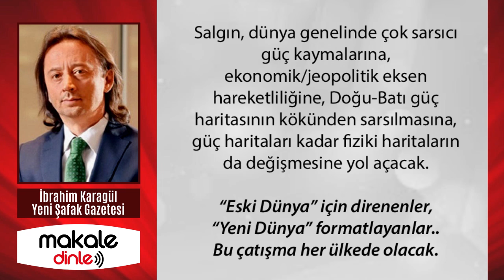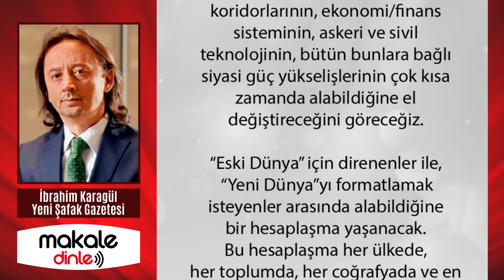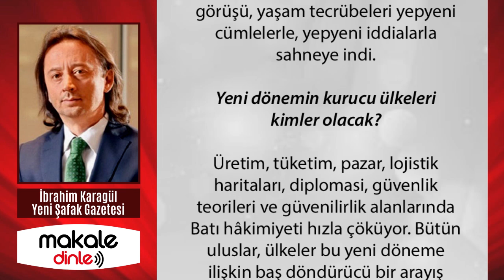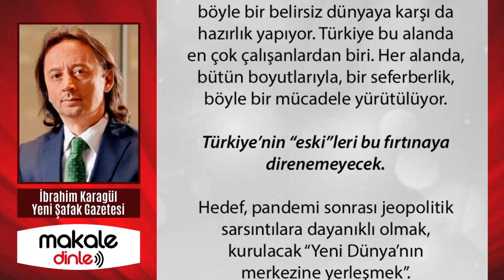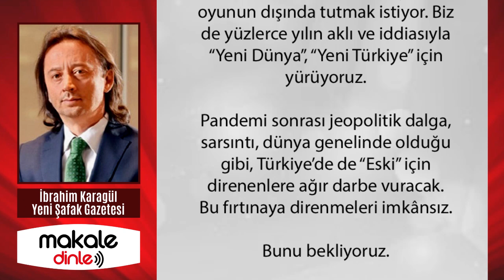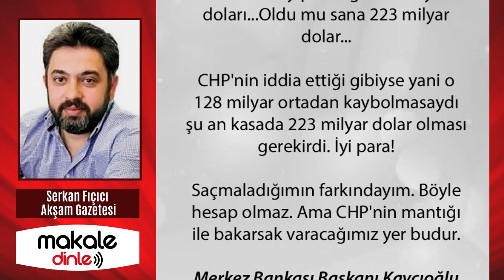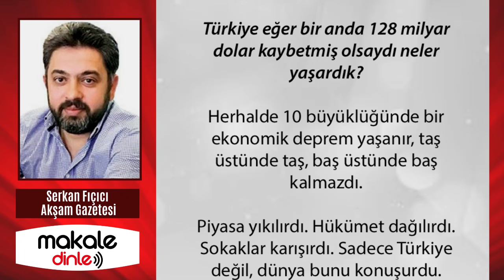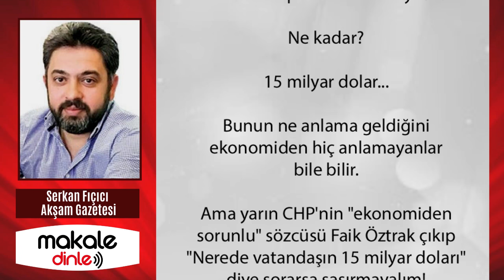TÜRKİYE YÜZLERCE YILIN AKLIYLA FORMAT ATIYOR!. İBRAHİM KARAGÜL ve SERKAN FIÇICI YAZDI - MAKALE DİNLE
Türkiye, İran, S. Arabistan, Mısır ve etrafındaki ülkeler, küresel jeopolitik çöküş ve yeniden kuruluşun tam da merkezinde yer alıyor. Bu ülkelerin tercihi yeryüzünün eksenini şekillendirebilir. Dünyanın yeni hâlini formatlayabilir. Bu ülkelerin kendi aralarındaki ilişki, dünyanın merkez coğrafyasının da kaderini belirleyecek ölçüde kritik.

Türkiye ve dünya, Korona salgınıyla mücadele ederken diğer yandan böyle bir belirsiz dünyaya karşı da hazırlık yapıyor. Türkiye bu alanda en çok çalışanlardan biri. Her alanda, bütün boyutlarıyla, bir seferberlik, böyle bir mücadele yürütülüyor.

Türkiye’nin “eski”leri bu fırtınaya direnemeyecek.
Hedef, pandemi sonrası jeopolitik sarsıntılara dayanıklı olmak, kurulacak “Yeni Dünya’nın merkezine yerleşmek”. Türkiye’nin büyük hedefi bu.

En büyük hesaplaşma zihinlerde demiştim. “Eski Dünya” için direnenler ile, “Yeni Dünya”yı formatlamak isteyenler arasındaki en şiddetli kavga Türkiye’de. Aslında içerideki kavganın tek sebebi de bu.

Muhalefet, terör, vesayet, ABD ve Avrupa ortaklığı Türkiye’yi bu oyunun dışında tutmak istiyor. Biz de yüzlerce yılın aklı ve iddiasıyla “Yeni Dünya”, “Yeni Türkiye” için yürüyoruz.

Pandemi sonrası jeopolitik dalga, sarsıntı, dünya genelinde olduğu gibi, Türkiye’de de “Eski” için direnenlere ağır darbe vuracak. Bu fırtınaya direnmeleri imkânsız...

Türkiye eğer bir anda 128 milyar dolar kaybetmiş olsaydı neler yaşardık?
Herhalde 10 büyüklüğünde bir ekonomik deprem yaşanır, taş üstünde taş, baş üstünde baş kalmazdı. Piyasa yıkılırdı. Hükümet dağılırdı. Sokaklar karışırdı. Sadece Türkiye değil, dünya bunu konuşurdu.

Var mı böyle bir durum? Yok. Merkez Bankası Başkanı Şahap Kavcıoğlu'nun göreve geldiği günden bu yana geçen zaman zarfında vatandaş yastık altındaki dövizini satıp Türk Lirası'na yatırdı.

Ne kadar? 15 milyar dolar... Bunun ne anlama geldiğini ekonomiden hiç anlamayanlar bile bilir.

Ama yarın CHP'nin "ekonomiden sorunlu" sözcüsü Faik Öztrak çıkıp "Nerede vatandaşın 15 milyar doları" diye sorarsa şaşırmayalım!..